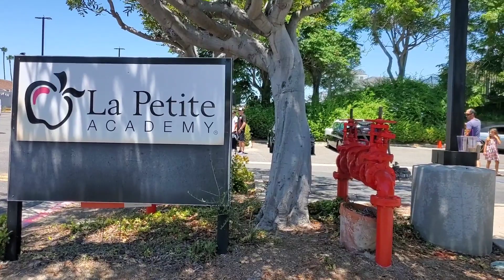Classics Quarantine Cruise 6 Huntington Beach Newland House "Walkthrough" on DAN-O-VISION...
Cover Photo: Valerie and a Hopper.

Guys might wanna watch till the end! You'll play it over and over.

Getting started is so easy by just clicking on the links and following prompts:

Click here⤵️

Click here⤵️

Thanks for any way you choose to support DanoLive!

please support them as they do your favorite "Car Guy."